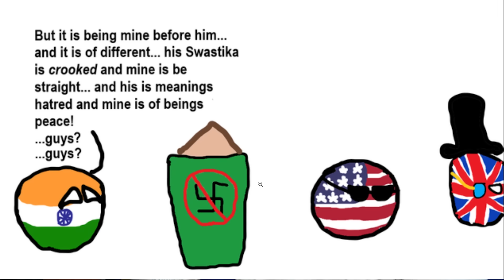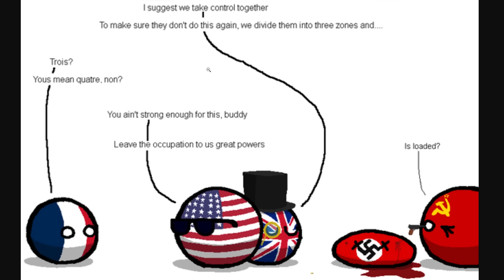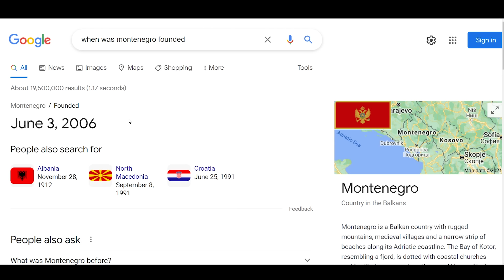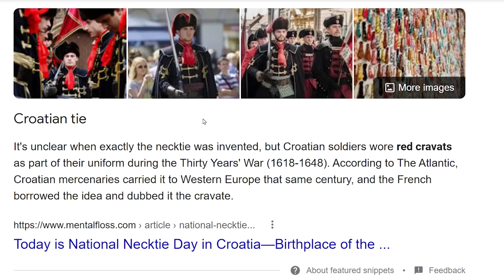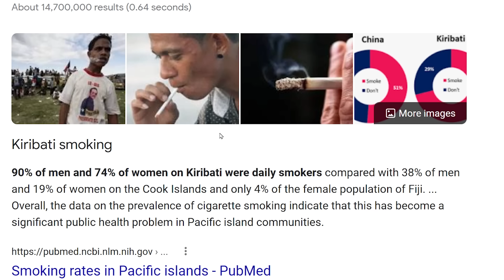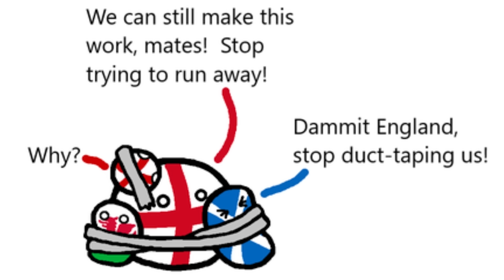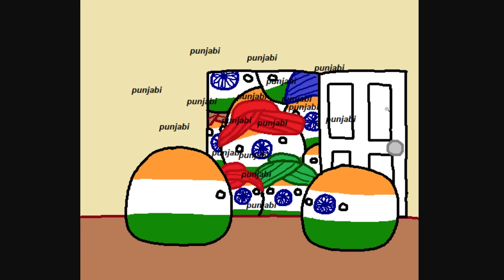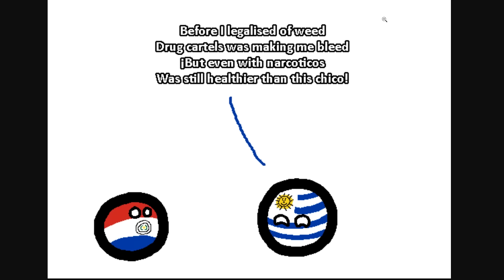Another thing America will have to apologize for... (Countryballs)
America has a long list of apologizes to make

Aaron Franke
Abolish Wyoming 2021
AlfonzoM6
AryanAfterHours
Barnsky W
BringBackPolandball
Dalton D
Drew's Argentinan Grandpa
Drewsasussybakachangemymind
Elijah senpai
Full Send Nic
Hawkz Hawkz
I'm_boutta_nut
LuxembourgLover
McBlorf
MineBrothers999xtube
Multipler Sign
Papi Druwu
Patrick C
Peter T
Popcorn 2008
Ryan N
Stormtrooper501
Andrew L
Astrakonix
ClBlr
luxembourghater
Joe Dubya
OhYesGuy
RageCake
TannerOfNazareth